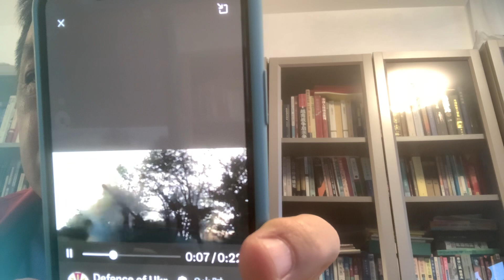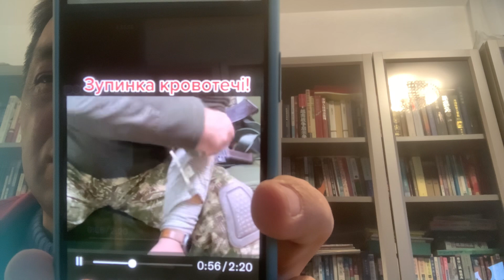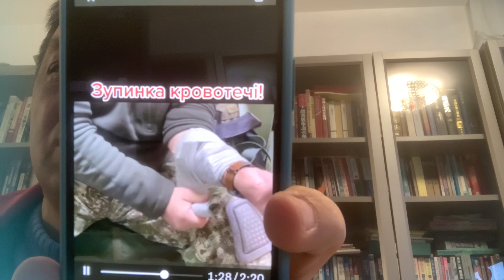烏克蘭🇺🇦軍隊取得重大戰果：消滅俄羅斯🇷🇺軍隊一萬二千人，當然自己也蒙受巨大損失，傷敵一千自損八百